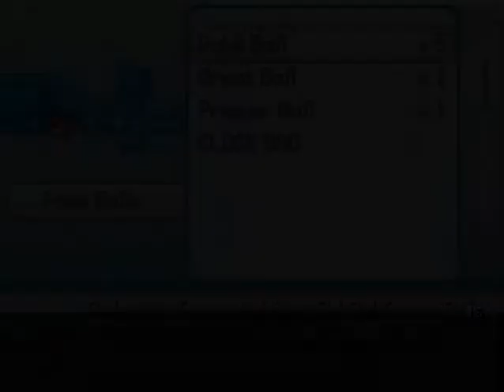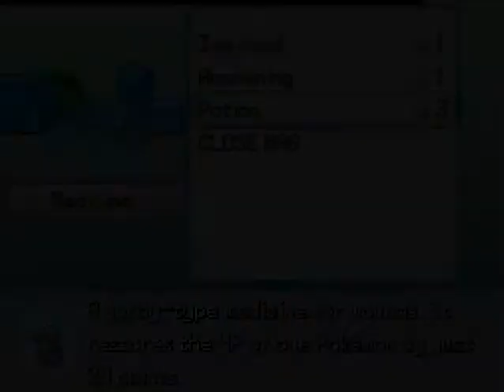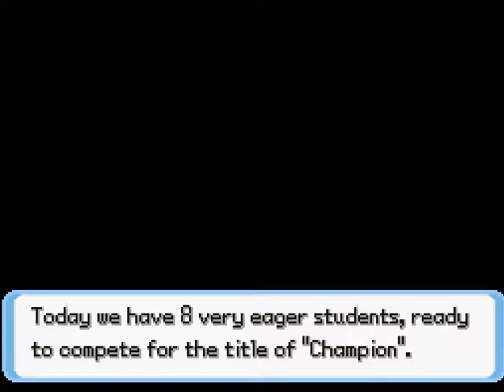Pokemon Insurgence #3 - Bad Bitch Nora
Yo...fuck this tournament son...lol.